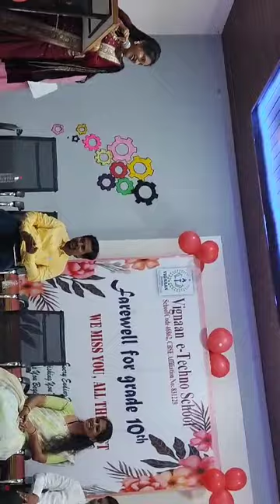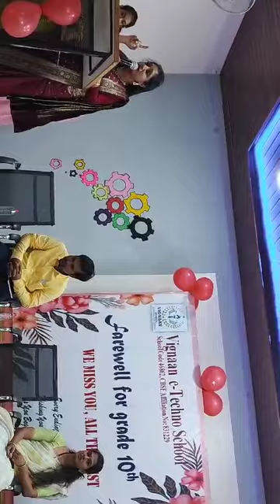Principal speech on 10th std farewell